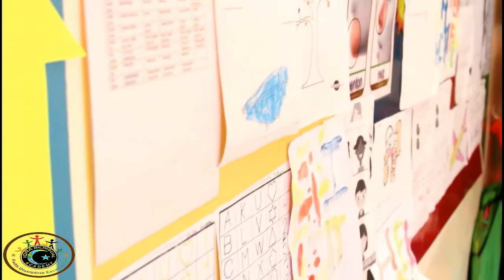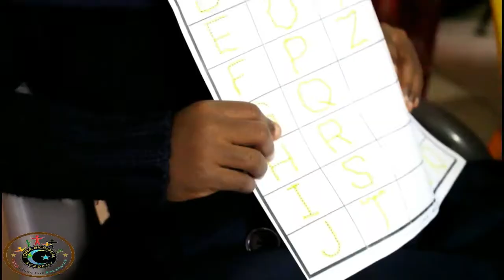IQRA Moyenne Section